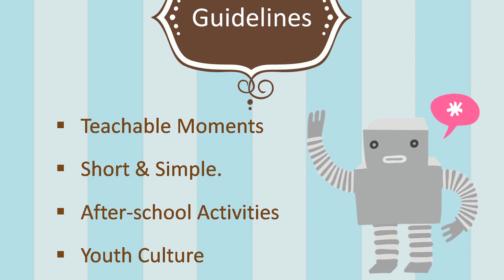Sex - How to Talk to Kids About It (Abu Rocky)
Abu Rocky tells us how to talk to our children about sex.

Views expressed at the Rad Talks conference or in any of its videos, blog posts, comments, emails, "likes", or web content do not necessarily reflect the views and beliefs held by Rad Talks or any of its staff, participants, volunteers, or affiliated organizations.